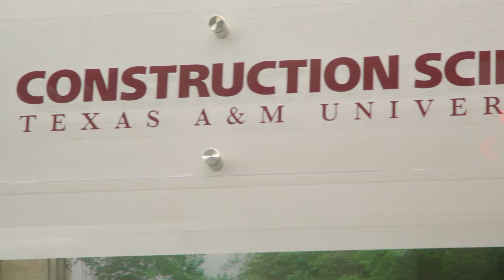Construction Science Texas A&M + Procore.org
Learn how Procore.org partnered with Texas A&M university to educate the next generation of construction professionals.